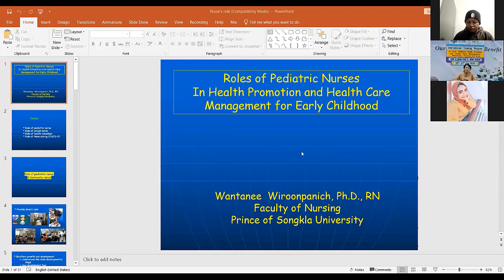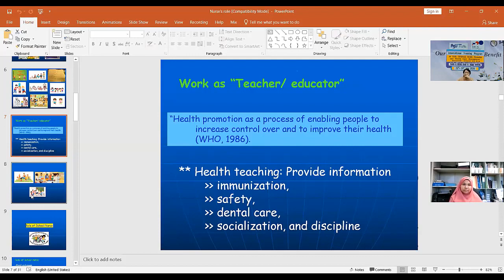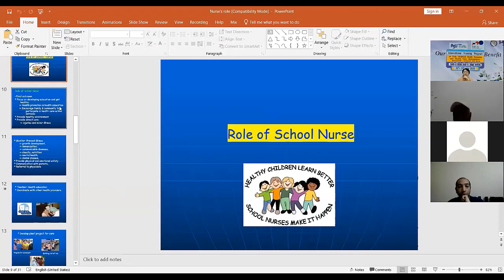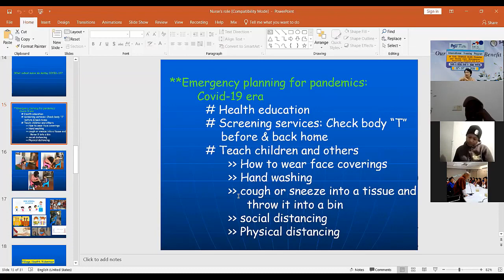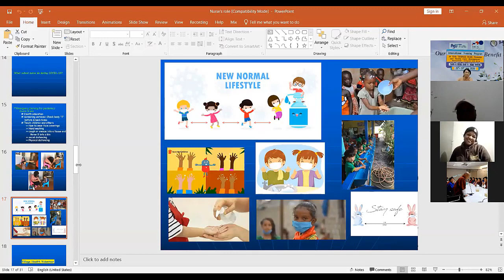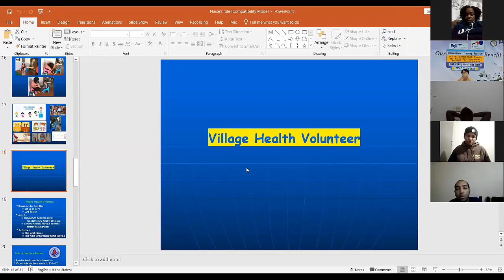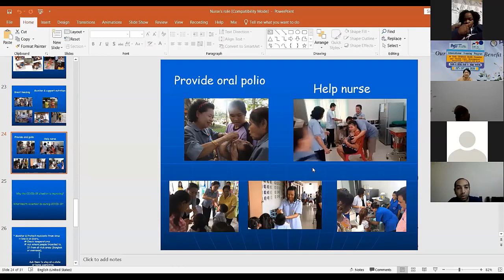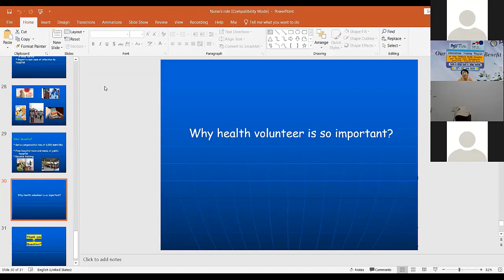Early Childhood health promotion and health care management beyond COVID-19 era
Role of pediatric nurse, health care personel, and other related in early childhood health promotion and health care management beyond COVID-19 era